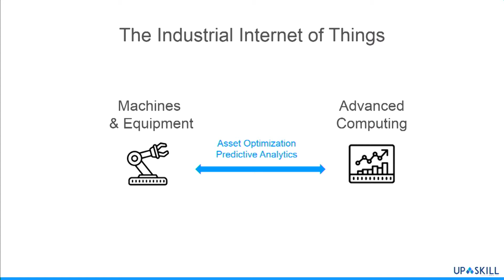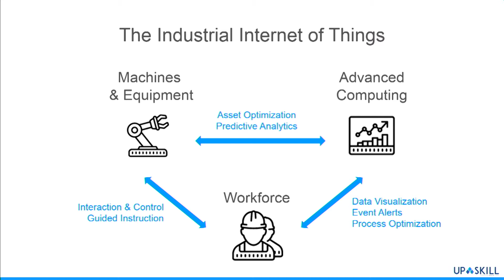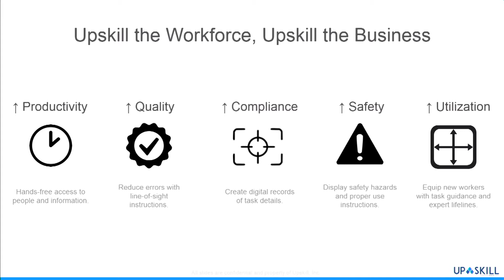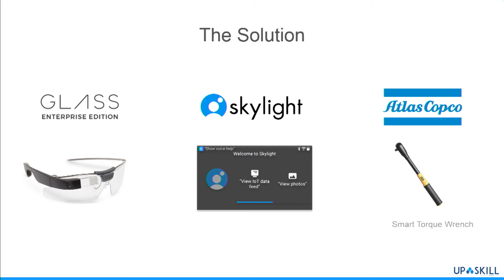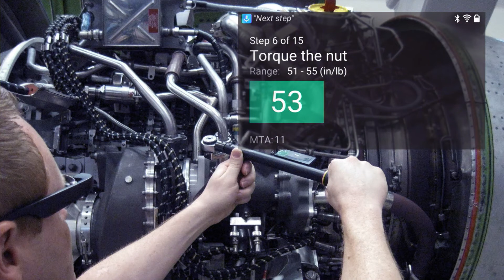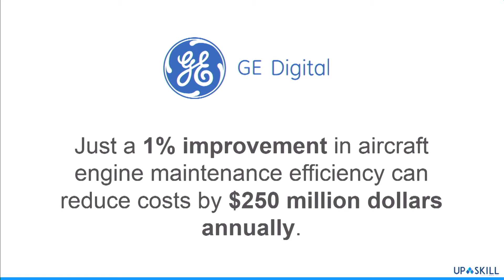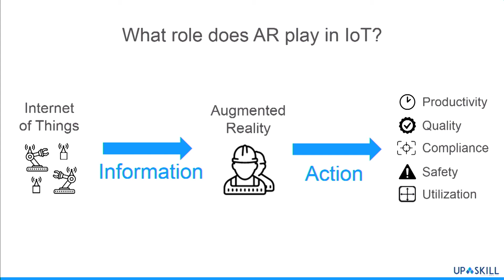Chris Delvizis, Upskill: How AR and IoT Join Together to Upskill the Industry 4.0 Workforce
Chris Delvizis - Director of Product Management at Upskill gives a keynote talk on How AR and IoT Join Together to Upskill the Industry 4.0 Workforce at AWE Europe 2017.

In the new Industry 4.0 world, businesses need a workforce capable of working in harmony with new technologies bringing data and smart, connected equipment to the production environment. In this session, we will cover how AR and IoT work together to drive higher quality and productivity, and specifically talk through a recent deployment with GE Aviation to demonstrate real-world examples of how companies are doing it today.

This talk was featured on the Main Stage at AWE Europe 2017 - the largest conference for AR+VR in Munich, Germany October 19-20, 2017.